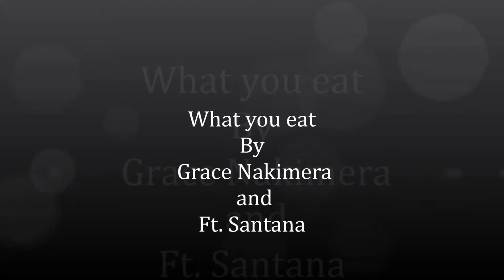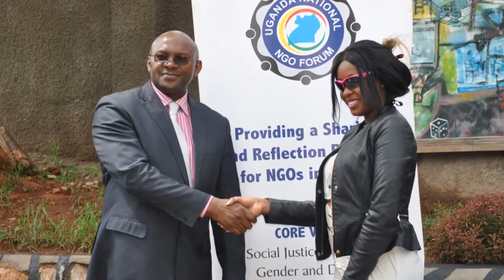Kyolya Kyoli 2015 - Audio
Nutrition issues are increasingly becoming part of the development policy agenda in Uganda, both at sub-national and national level.
Uganda National NGo Forum with support from Southern African Trust and the Bill and Melinda Gates Foundation, partnered with popular Ugandan artist, Grace Nakimera to bfing nutrition issues to the fore with the song 'Kyolya Kyoli', which loosely translated means 'What you eat is what you are'.
The song is about the benefits of good nutrition, dangers of not paying attention to what you eat and suggests ways to stay healthy.